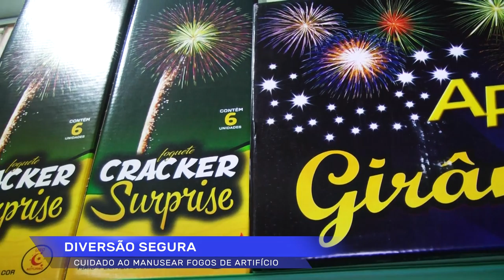Cuidados com fogos de artifício